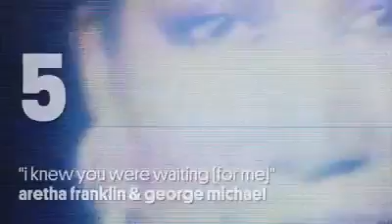Billboard remembering George Michael hits on his birthday2017.6.25